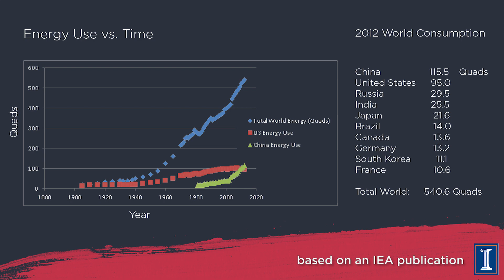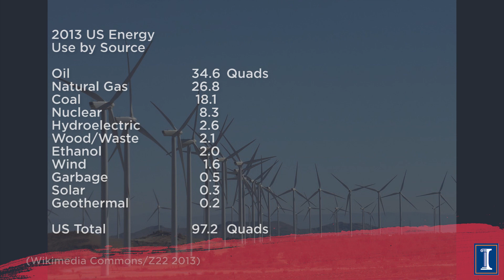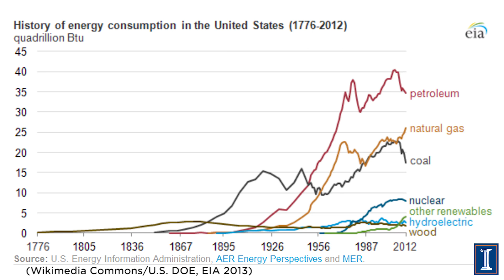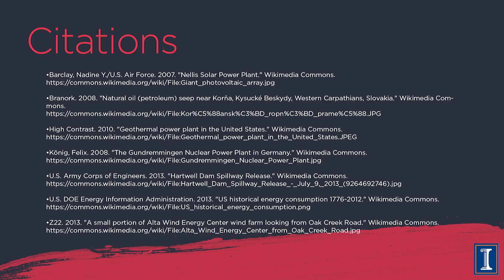Where Does it Come From?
Which countries use and produce the most energy. What are the energy sources and how much of our energy comes from each kind of source – fossil fuels, renewable energy and nuclear. The history of energy use and how that has changed and may still change over time